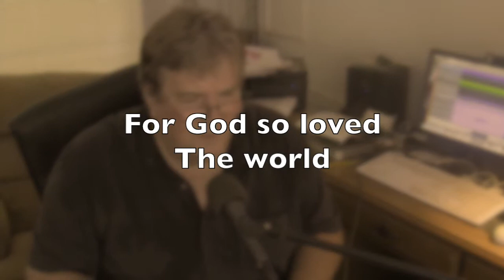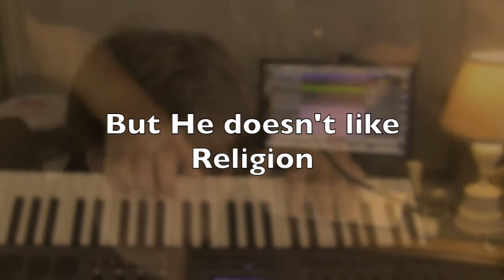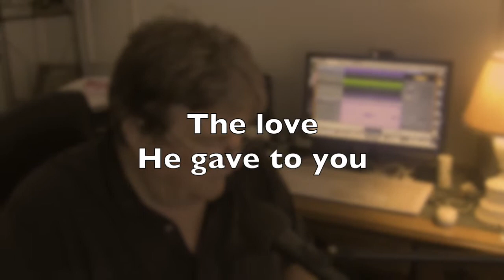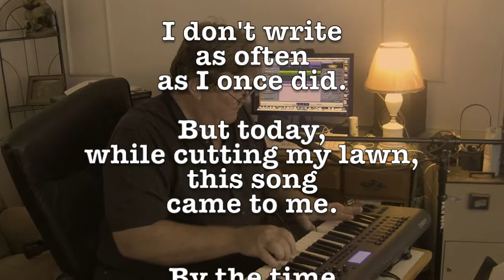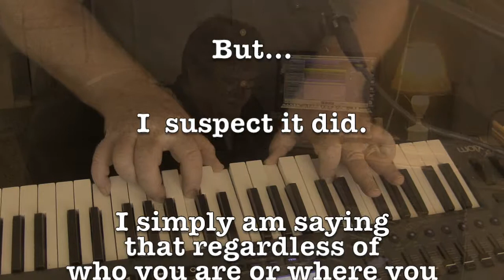God Loves The World - Larry Whitler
A song about God's love for all the people of the world.